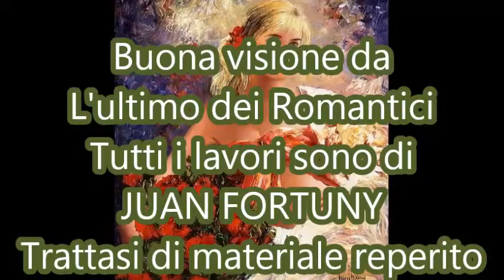Laurens Van Rooyen -Catching The Sun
Tutti i lavori sono di:
Juan Fortuny